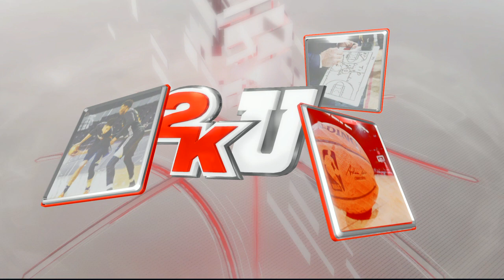All Time Starting 5's